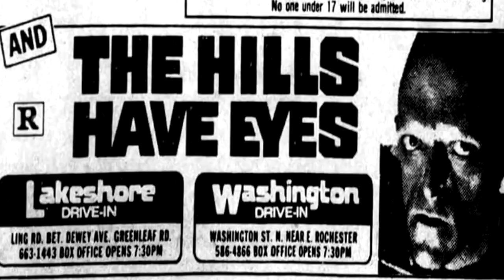SnuffHouse Reviews - Hollywood Chainsaw Hookers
Released in 1988 by exploitation/trash director Fred Olen Ray, Hollywood Chainsaw Hookers is a screwball horror comedy starring Jay Richardson, Lienna Quigley and Michelle Bauer. It follows the story of Jack Chandler, a unpredictable private dick hired to track down a teenage runaway, only to end up as the latest sacrifice for a cult of chainsaw happy hookers. Produced in under a week with less than 50K, the film managed to achieve a huge following from fans that praised Ray for his unique combination of senseless splatter and cinematic sleaze.